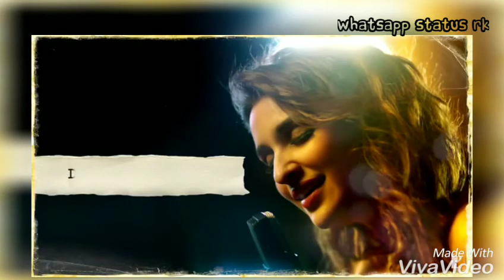Mana ki hum yaar... || Whatsapp status ||parineeti chopra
Join now for more WhatsApp status video🙏🙏